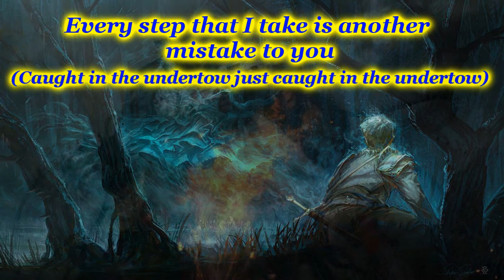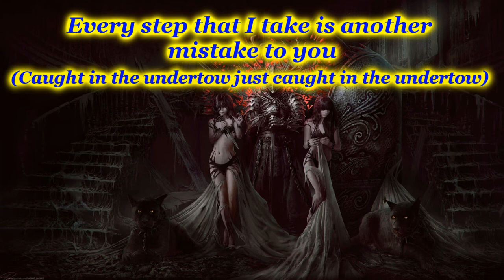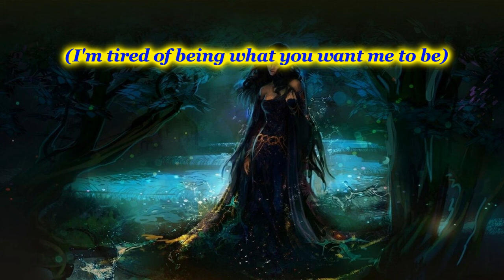Linkin Park - Numb - lyrics